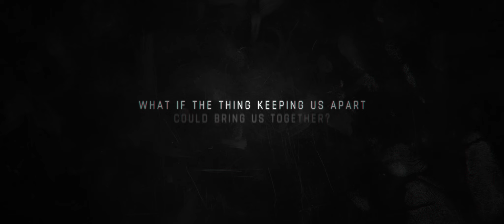DISTANCE - Original COVID 19 Film (Official Trailer)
In the midst of the COVID 19 pandemic, 3 fearful families are united by a small act of hope.